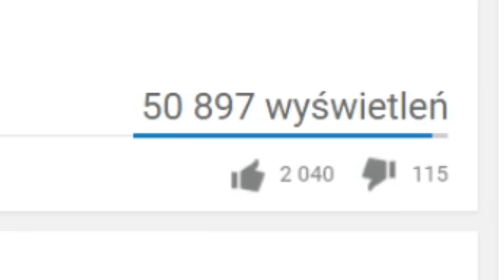KUPUJE ITEMY BEZ COFANIA - ORNN NOWA POSTAĆ W LEAGUE OF LEGENDS